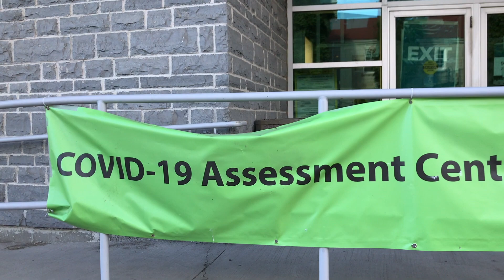Meet the everyday superheroes in your town!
To all the heroes in our community — our video couldn’t capture everyone, but this song is for you!

Special thanks to the team of heroes at Molly Brant Elementary for joining in our fun, and to the Laurie Berkner Band for permission to use their recording.